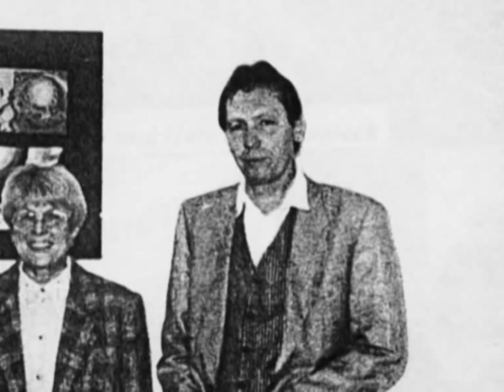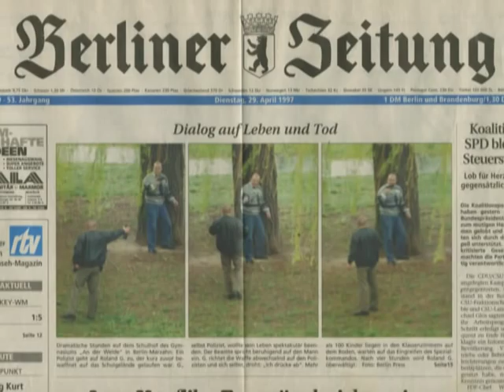Die Schule an der Weide (DVD-Trailer)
Die Geschichte einer Schule in Berlin-Marzahn: Von der DDR-Zeit als POS Marschall Tschuikow, den Umbrüchen der Wende und den wilden 90er Jahren bis hin zum Umzug und Abriss der Oberschule an der Weide -- diese Doku zeigt alles!